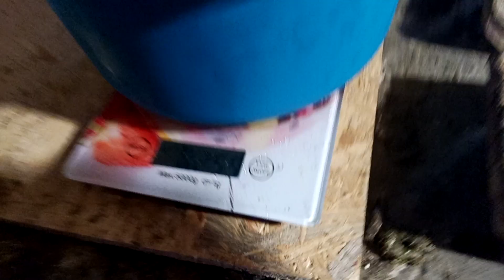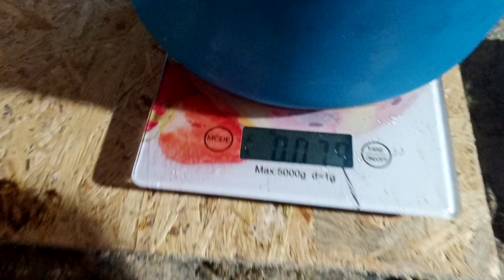Вага в 30 днів перепілка 1.5кг бройлер - вирощування бройлерів - вирощування перепілок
домашнє господарство своїми руками